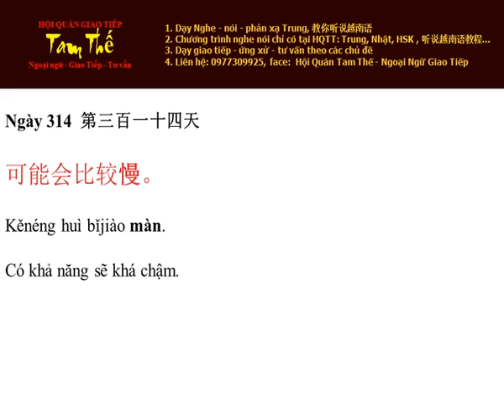Ngay 314 Có khả năng sẽ khá chậm - Nghe Noi Tieng Trung Moi Ngay Mot Cau